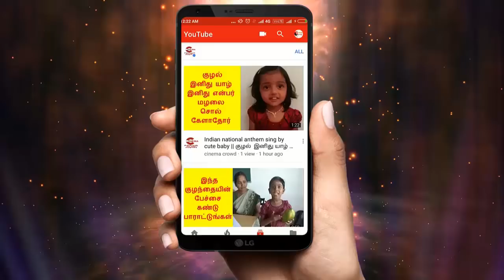Nandhini serial 4/7/18 Full episode Review | Nandhini Serial today episode